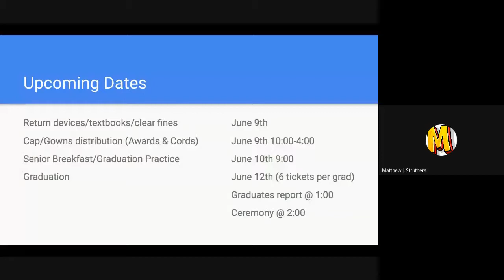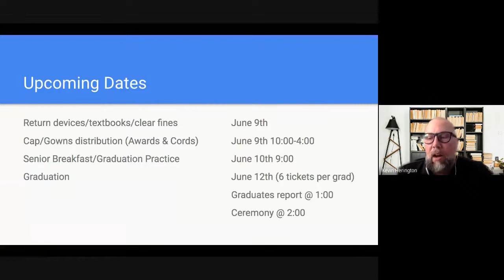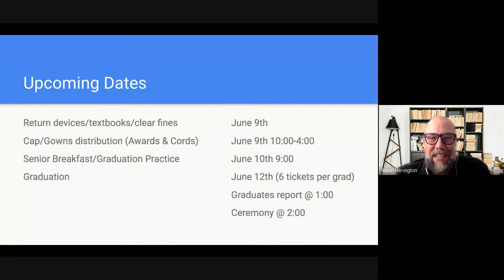Senior Awards Night 2021 - CGHS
Cottage Grove High School's Senior Award Night for the graduating class of 2021.